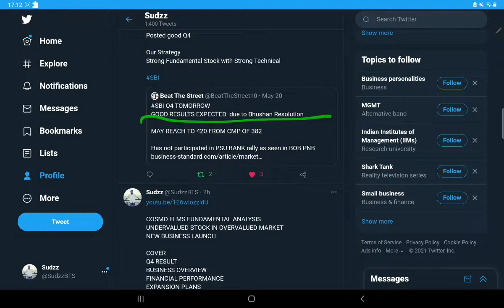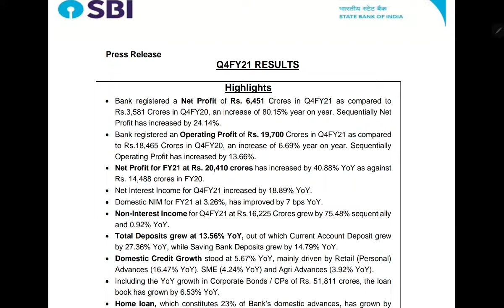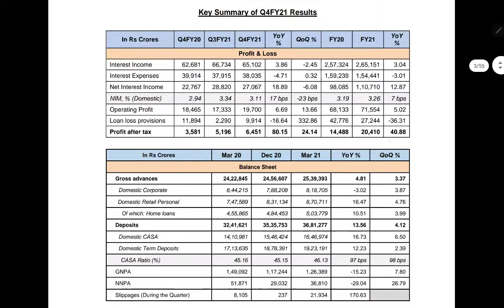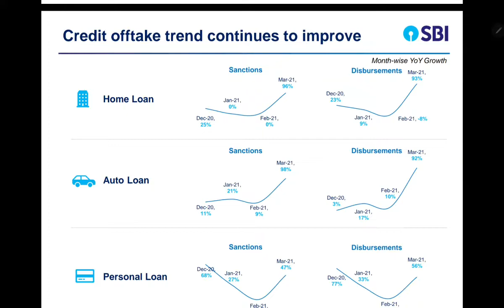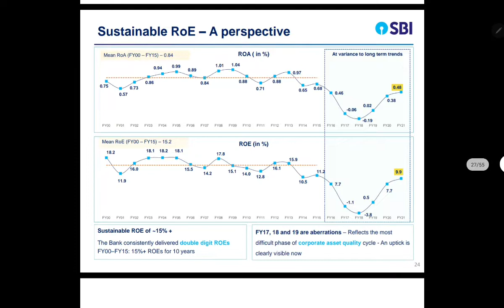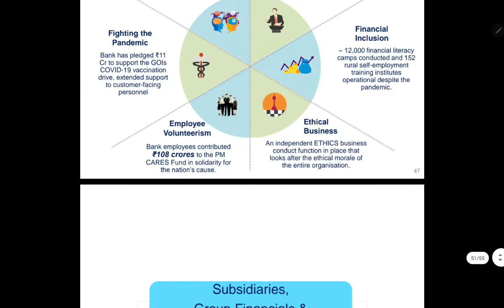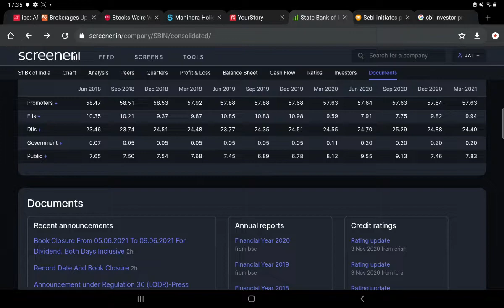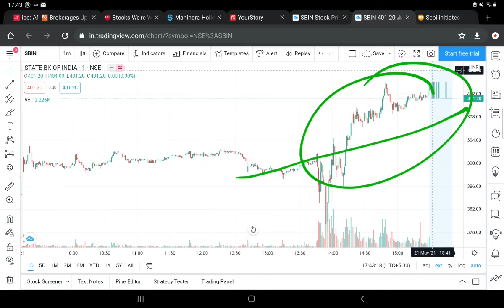SBI Q4 FY21 RESULT💰SBI SHARE FUNDAMENTAL ANALYSIS💰SBI SHARE LATEST NEWS💰SBI SHARE TARGET PRICE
In This Video We will talk about : SBI TECHNO FUNDA ANALYSIS AND Q4 RESULT

sbi share fundamental analysis,
sbi shares for tomorrow,
sbi share good to buy or not,
sbi share is good for long term,

sbi share latest,
sbi share live news,
sbi share latest news telugu,
sbi share market latest news,

sbi q4 results 2021,
sbi q4 results 2021 date,
sbi q4 result,
sbi q4 results 2021 expected date,
sbi q4 2021,
sbi q4 results 2020,
sbi q4 profit,
sbi card q4 results,
sbi bank q4 result 2021,
sbi card q4,
sbi card share q4 results,
sbi q4 dividend 2021,
sbi cards q4 results date 2021,
sbi q4 earnings,
sbi q4 expected results,
sbi q4 estimate,
sbi life q4 results 2021,
sbi life q4 results,
sbi life insurance q4 results,
sbi life q4,
sbi q4 news,
sbi q4 numbers,
sbi q4 profit 2021,
sbi q4 preview,
sbi share q4 results,
sbi q4 2021 results,
sbi q4 2021 result date,
sbi cards q4 results 2021,
sbi bank q4 results 2021 date

tvl q4 sbi codes
sbi q4 date
sbi q4 dividend 2020
sbi q4 results date 2020
sbi q4 results date 2021
state bank of india q4 result date
sbi q4 results 2020 dividend
sbi q4 earnings
sbi q4 estimate
sbi q4 earnings 2020
sbi q4 fy21 results
sbi q4 fy21 results date
sbi q4 financial results
sbi q4 financial result date
sbi q4 profit
sbi q4 results 2020-21
sbi life insurance q4 results 2021
sbi q4 loss

sbi q4 news
sbi q4 numbers
sbi q4 net results
nse sbi
sbi q4 preview
sbi q4 profit results
sbi profit q4 2020
sbi posts q4
sbi q4 quarterly results date 2020
sbi share q4 results 2020 date
sbi share q4 results 2021 date
sbi codes tvl q4
when sbi q4 results 2020
sbi q4 2020